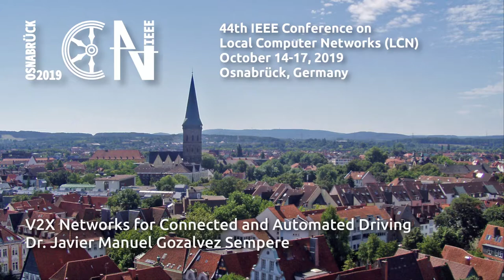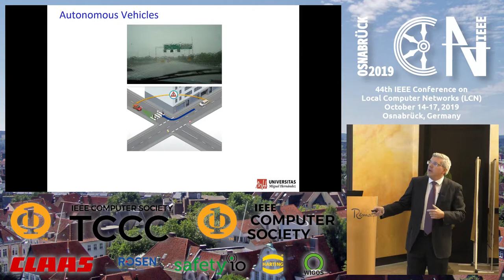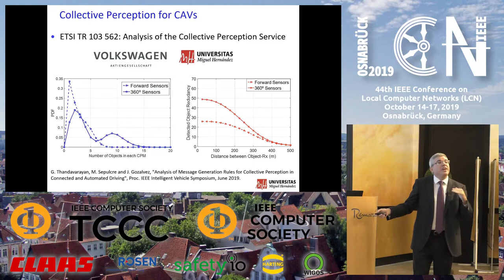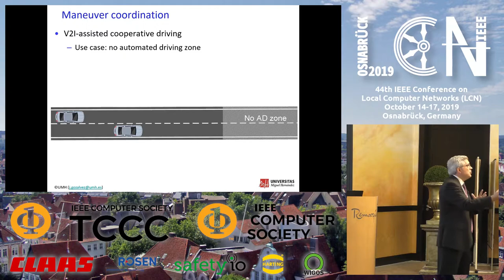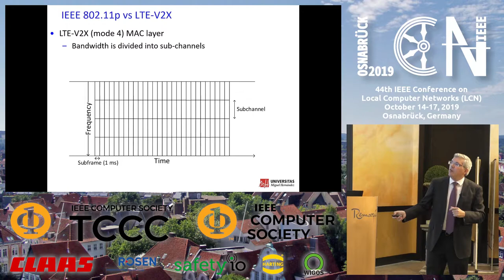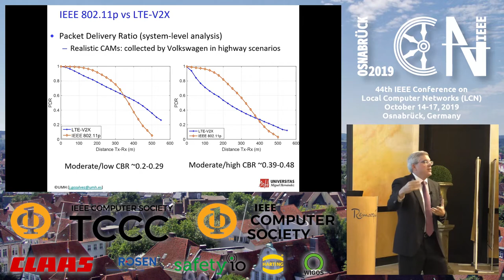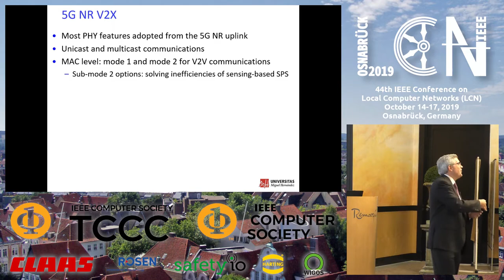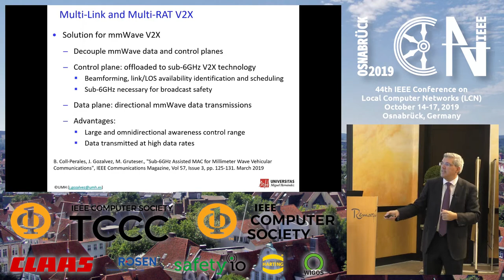Dr. Javier Gozalvez - V2X Networks for Connected and Automated Driving - IEEE LCN 2019 Keynote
This is the presentation capture of the LCN conference main keynote
- entitled V2X Networks for Connected and Automated Driving
- presented by Dr. Javier Manuel Gozalvez Sempere, Professor and Director of the Ubiquituous Wireless Communications Research (UWICORE) Laboratory, Universidad Miguel Hernández de Elche (UMH), Elche, Spain

At the LCN conference in October 2019 in Osnabrück, for the fifth time after the 40th LCN in Clearwater/Florida, we captured the presentations of several major LCN sessions such as the main conference keynotes, symposium keynotes, and the presentation of the main conference best paper candidates.